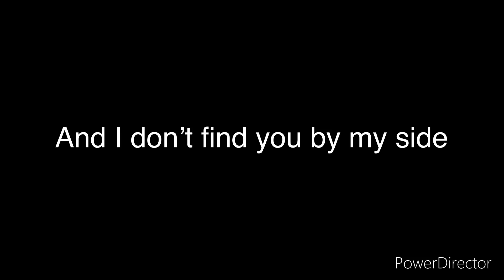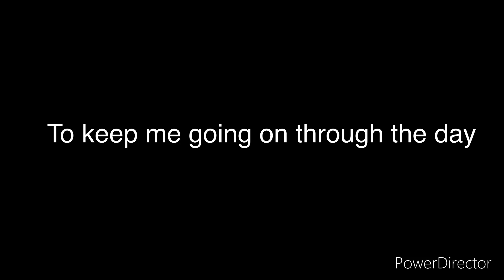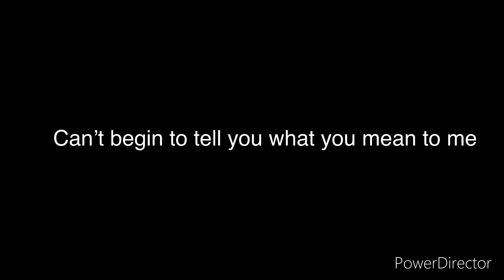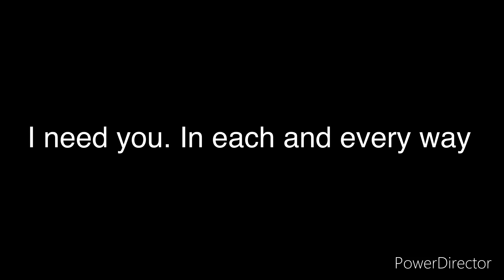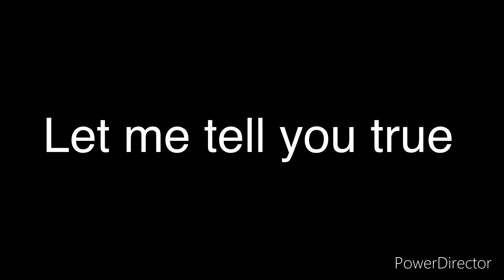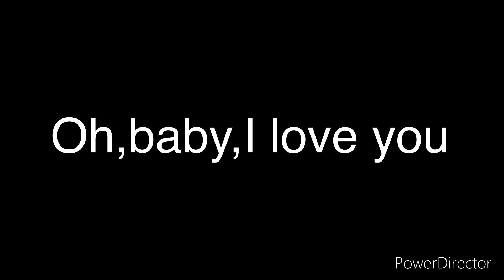I love you(unplugged original version)